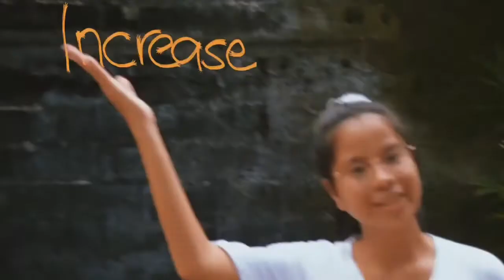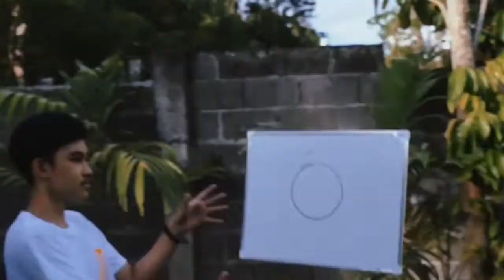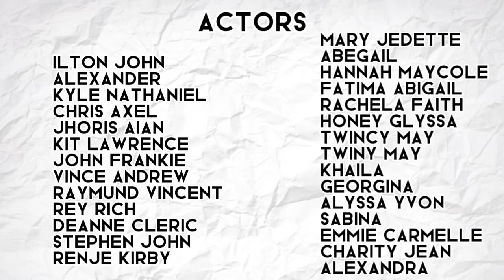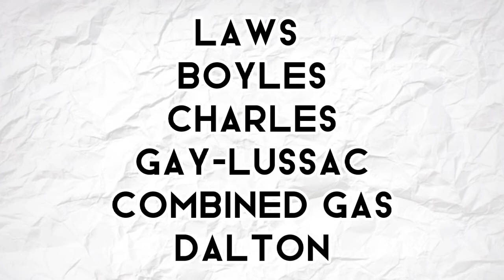10-Mediatrix Gas Law Jingle